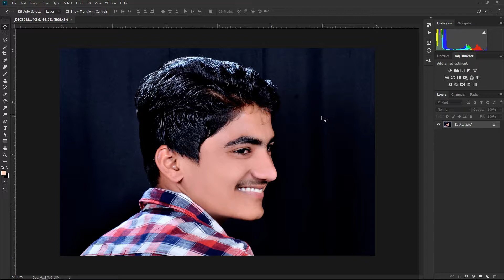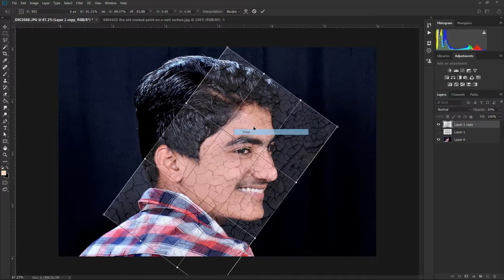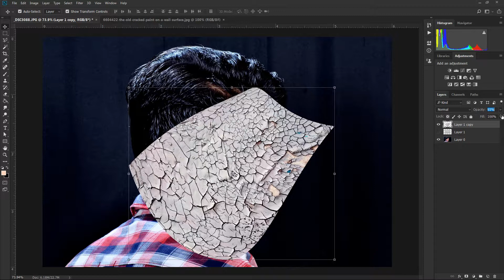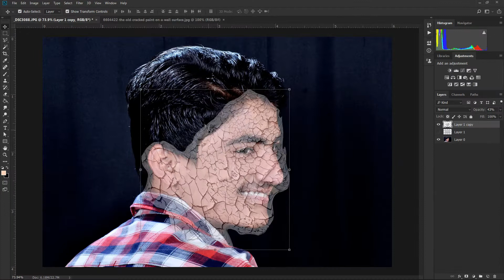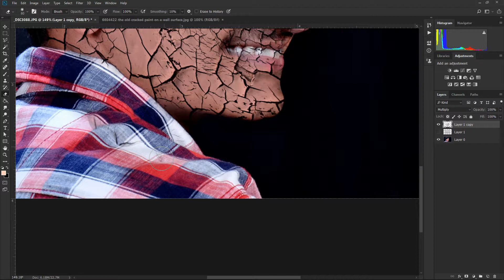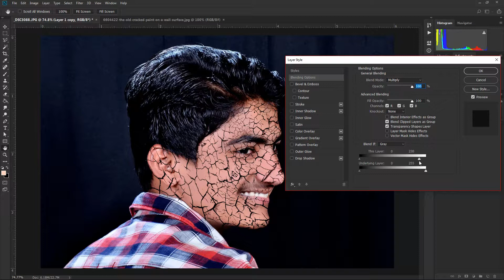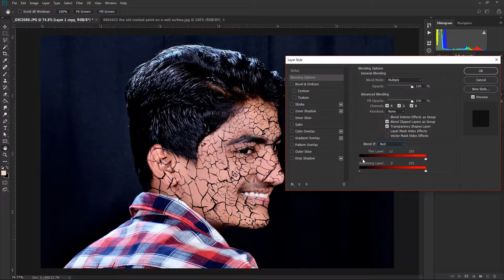Photoshop crack skin effect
SandeepVaykar sandeepvaykar Sandeep Vaykar sandeep vaykar SVFilming SandeepFilms Namashkar DOsto,aj Hm Photoshop me crack_Skin Effect Kese aply karte he o dekhne vale he to chaliye shuru karte he

By SunPhoto Studio